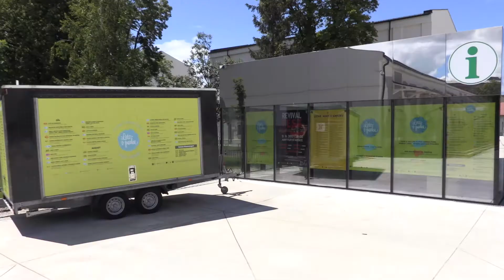Košice otvorili grantovú výzvu na podporu kultúry v roku 2018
Košice už po štvrtýkrát otvorili grantovú výzvu na podporu kultúry. Túto grantovú schému vytvorilo ako prvé mesto na Slovensku v roku 2014.  O financie môžu požiadať kultúrne organizácie, kultúrni operátori a individuálni žiadatelia. Uzávierka predkladania žiadostí je stanovená na 8. január 2018, rozhodnutia o poskytnutí či neposkytnutí grantov majú byť známe v apríli budúceho roka. Výzva s formulárom aj prílohami je zverejnená na web stránkach kosice.sk a k13.sk so všetkými podmienkami, ktoré musí uchádzač o finančnú podporu splniť